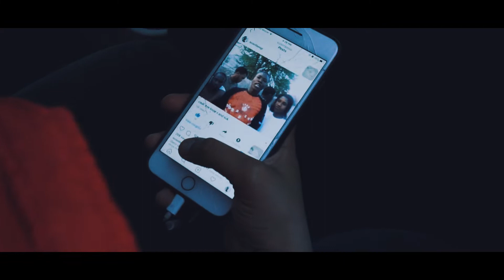ScootBoogi "LS4TS Freestyle" (Official Video) Dir.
Follow @scootboogi on Instagram
Follow @_kgvisualz on Instagram